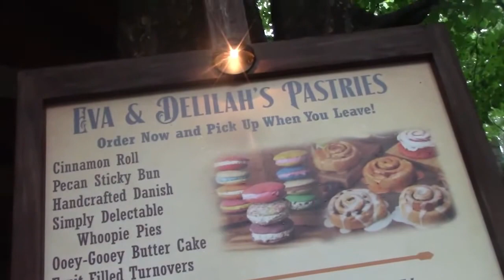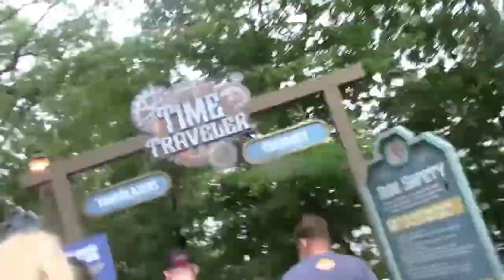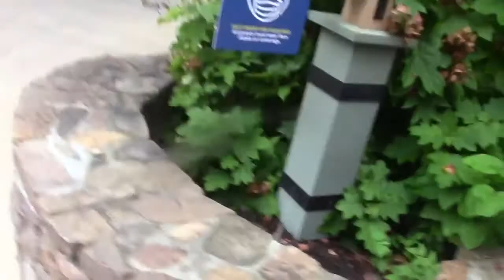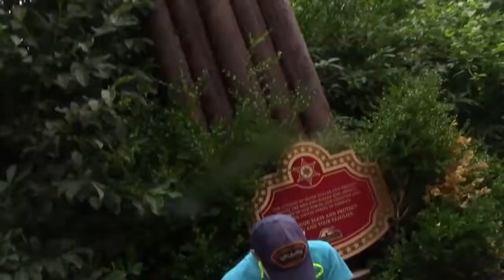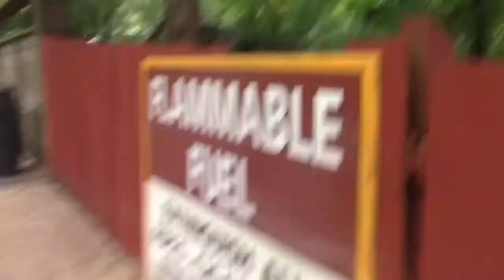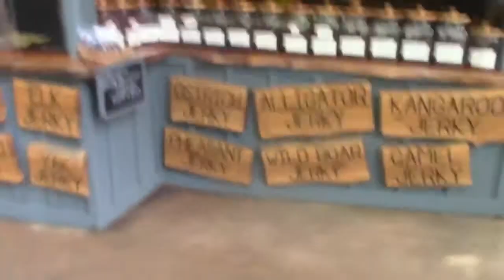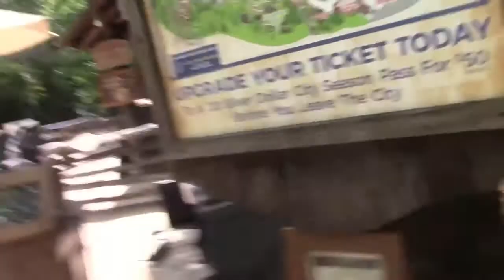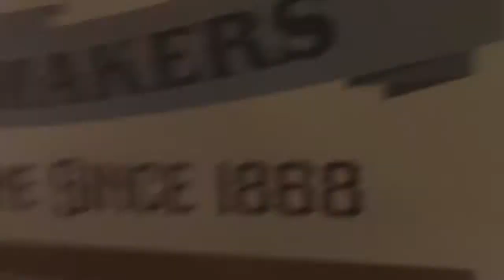Silver dollar city vlog no povs, I didn't like outlaw run????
This park was elite and I loved it, although outlaw run was unfortunately a big negative part of my visit, enjoy the video